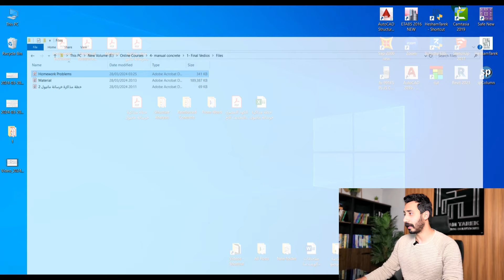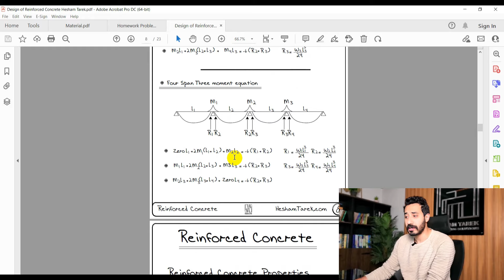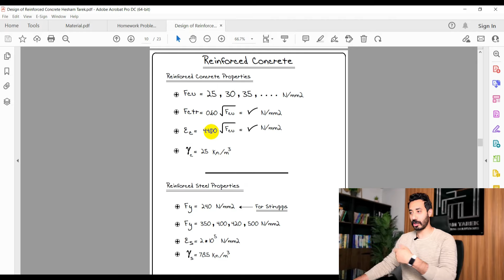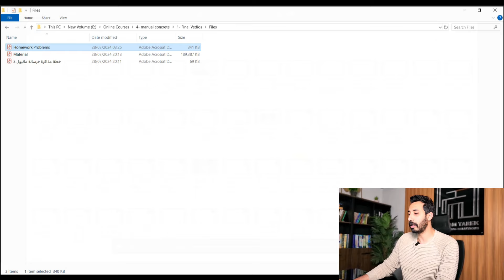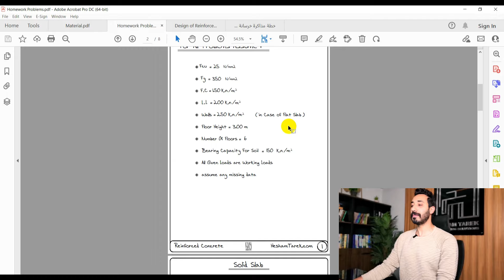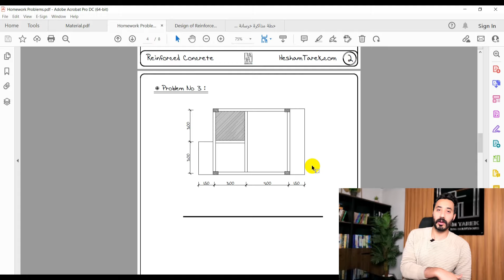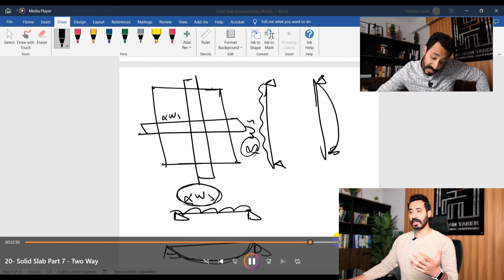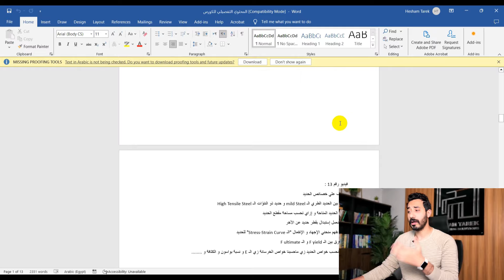المحتوي التفصيلي لكورس الخرسانة مانيول للمهندس هشام طارق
✅ الأن متاح كورس الخرسانة مانيول للمهندس هشام طارق

✅️ الكورس مهتم بتصميم المنشأت الخرسانية مانيول بالورقة و القلم و بدون أي برامج بندرس في الكورس أجزاء من الإستراكشر و الخرسانة و الأساسات

✅️ التركيز الأكبر في الكورس ده بيكون علي الفهم وعدم الحفظ  و إستعياب كل تفصيلة إستيعاب كامل و ربط الشرح بالحياة العملية في الواقع الحقيقي
يعني مثلا لما بنيجي نشرح الـ Supports بنحاول لما الكمرة ترتكز علي العمود الإرتكاز ده بيكون Fixed و لا Hinged وليه طيب العمود لما يرتكز علي القاعدة نوع الإرتكاز إيه ؟ طيب لما كمرة ترتكز علي عمود هل الإرتكاز ده هيكون تأثيره زي تأثير إرتكاز الكمرة علي كمرة أخري ؟ و لا الموضوع ليه علاقة بالـ Stiffness ؟ و يعني إيه أصلا Stiffness ؟ و هكذا بقي في كل تفصيلة من تفصيلات الكورس ده كدة مثال بسيط

✅️ الهدف الثاني من الكورس حل المسائل بطريقة متكاملة مترابطة بدون حفظ يعني مثلا و إحنا بنصمم القواعد في الكورس بدأنا حل المسألة من الأول خالص و هي حساب سمك البلاطات ثم حساب الأحمال علي البلاطات ثم تصميم البلاطات ثم نقل الأحمال إلي الكمرات ثم تصميم الكمرات ثم نقل الأحمال إلي الأعمدة ثم تصميم الأعمدة ثم نقل الأحمال إلي القواعد ثم تصميم القواعد و بدون حفظ علشان إحنا فهمنا المعادلات و عملنا مع بعض إثبات المعادلات دي و كمان هيكون معاك ملخص كل المعادلات المستخدمة في الكورس لكل العناصر في 23 صفحة هتستعين بيهم في حل المسائل

✅️ الكورس أونلاين عبارة عن فيديوهات مسجلة مسبقاً المتابعة و الرد علي الأسئلة بيكون من خلال جروب خاص للمتابعة للمشتركين في الكورس فقط و الفيديوهات تقدر تشوفها في أي مكان من الموبايل أو من الكمبيوتر سواء فيه إنترنت و لا مفيش و مفيش مدة صلاحية للفيديوهات الكورس مفتوح معاك مدي الحياة
✅️ الكورس عبارة عن 55 فيديو بإجمالي عدد ساعات 28 ساعة

✅️ المحتوي التفصيلي للكورس و فيديوهات مجانية من الكورس موجودة في اللينك ده